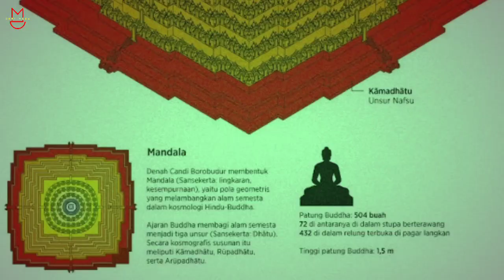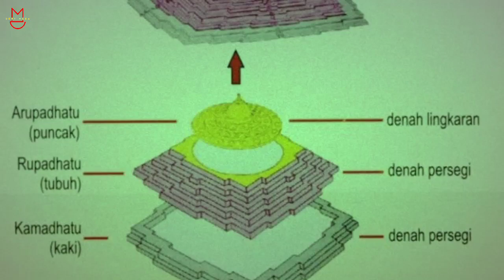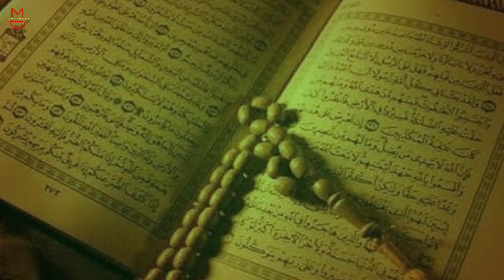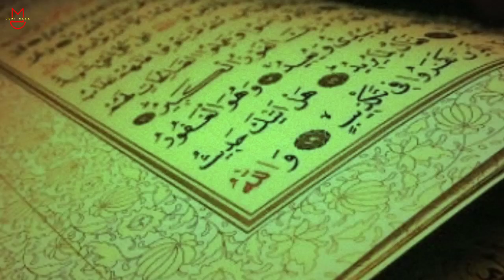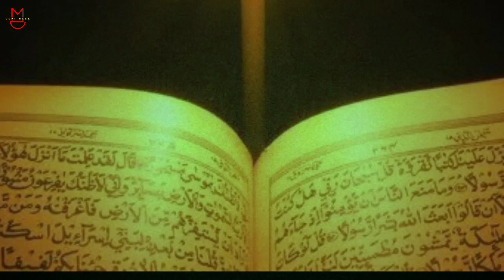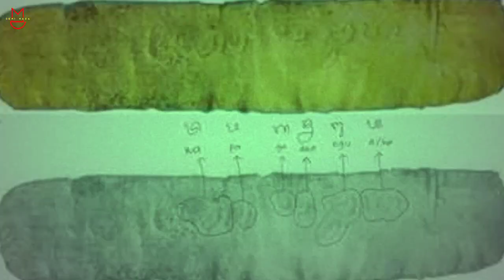TERBUKTI ILMIAH ❗❗NABI SULAIMAN SELAMA INI HIDUP DI INDONESIA ❗❗- Sejarah Dunia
Hallo kamerad Demi Masa,

Bagaimana keadaan bumi saat ini? masih banyak hal yang kita belum tahu. Pada kesempatan kali ini, Demi Masa akan membahas tentang Nabi Sulaiman hidup di Indonesia.
Bagaimanakah kisahnya ?

Mari kita simak bersama vidio kali ini.

Lets go!!!

sejarah dunia
sejarah dunia yang disembunyikan
sejarah dunia yang disembunyikan review
sejarah dunia kuno
sejarah dunia islam
sejarah agama dunia
sejarah peradaban awal dunia
sejarah agama di dunia
sejarah agama islam di dunia
sejarah besar dunia
sejarah dunia channel
cerita sejarah dunia
cerita sejarah dunia yang disembunyikan
cerita sejarah dunia yang menarik
chanel sejarah dunia
cerita tentang sejarah dunia
sejarah dunia disembunyikan
asal mula dunia diciptakan
sejarah islam di dunia
sejarah komunis di dunia
sejarah krisis ekonomi dunia
sejarah dunia full
fakta sejarah dunia
nusantara
candi borobudur
sejarah candi borobudur
borobudur
misteri candi borobudur
borobudur bukan candi buddha
nabi sulaiman
ratu balqis
ratu boko
ratu bilqis
tabut nabi sulaiman
cerita nabi